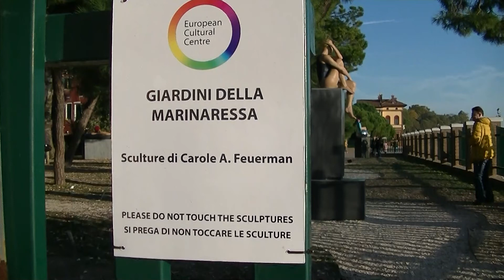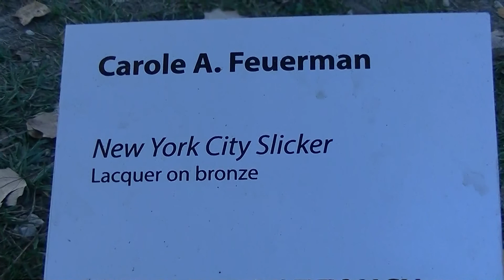2017 11 01 Carole A Feuerman met beelden in de Gardini della Marinaressa